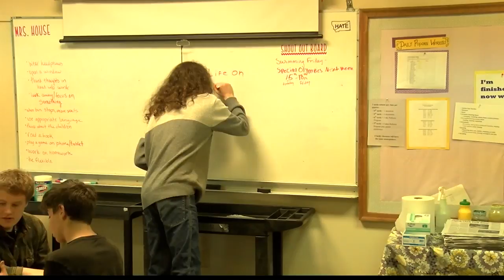One Class at a Time: Sentinel High School